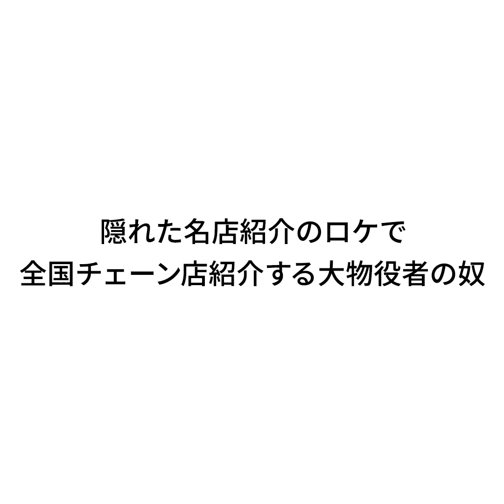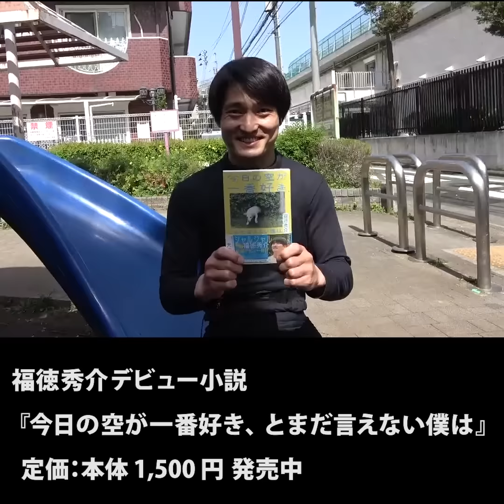『隠れた名店紹介のロケで全国チェーン店紹介する大物役者の奴』ジャルジャルのネタのタネ【JARUJARUTOWER】